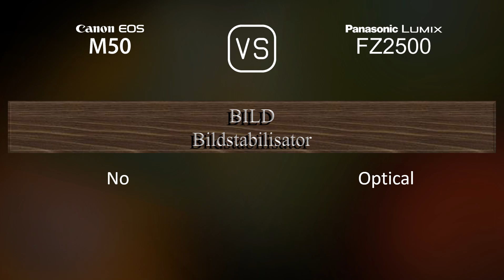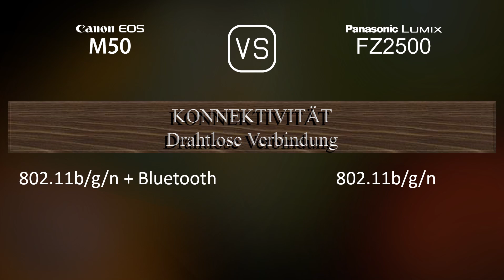Canon EOS M50 vs. Panasonic Lumix FZ2500: Ein Vergleich der technischen Daten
Dieses Video gibt einen Überblick über die Canon EOS M50 und die Panasonic Lumix FZ2500 in einem parallelen Technikdatenvergleich (comparison of specifications). Vielen Dank fürs Zuschauen.

00:25 EINFÜHRUNG
00:33 KAMERAGEHÄUSE
00:40 BILDSENSOR
01:01 BILD
01:16 OPTIK & FOKUS
01:58 BILDSCHIRM
02:16 SUCHER
02:30 FOTOGRAFISCHE FUNKTIONEN
03:24 VIDEOGRAFISCHE FUNKTIONEN
03:38 SPEICHERUNG
03:42 KONNEKTIVITÄT
04:07 ALLGEMEINE ANGABEN
04:24 SONSTIGE FUNKTIONEN